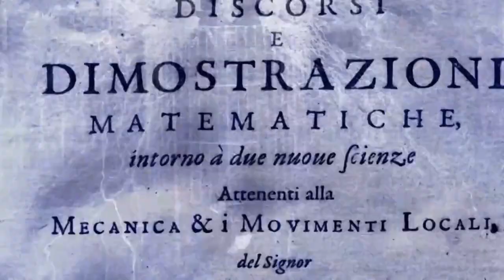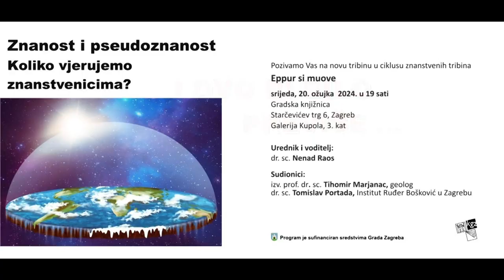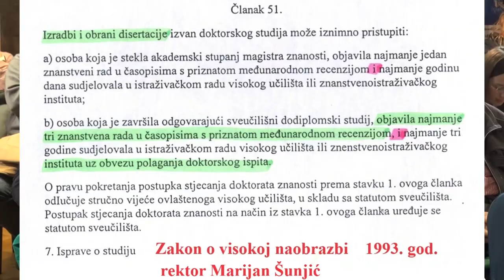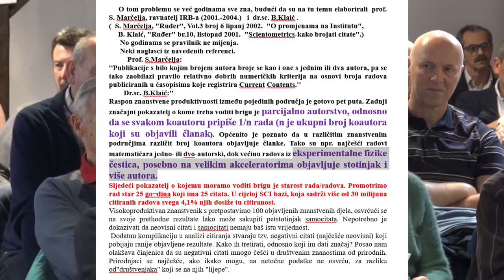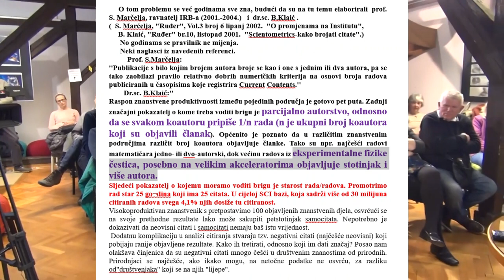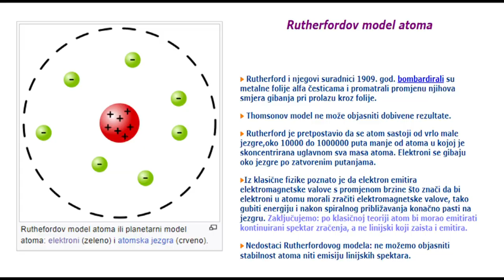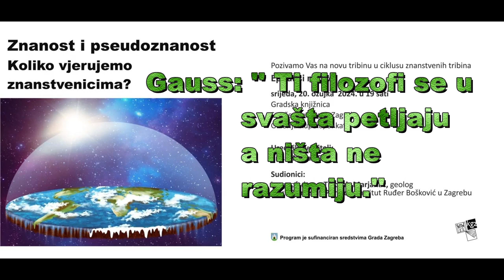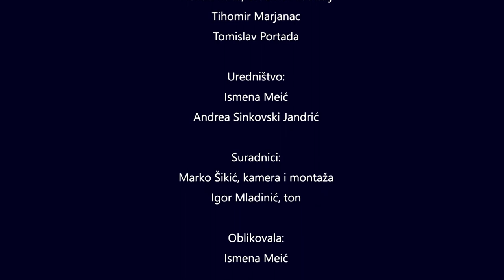Znanost i pseudoznanost KGZ Mirek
Tribina održana u Knjižnici Grada Zagreba na
Starčevićevom trgu br. 6,  20. ožujka 2024.